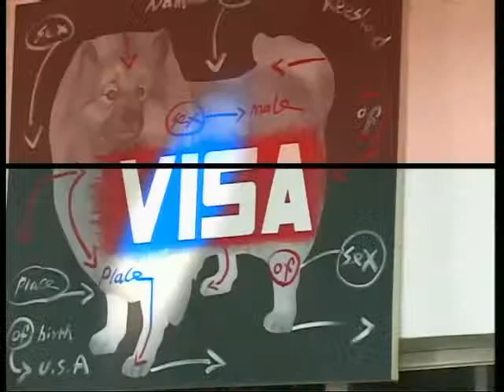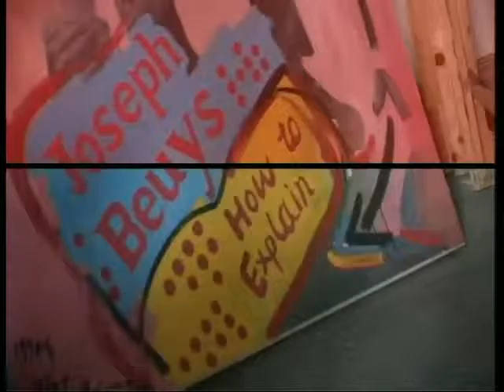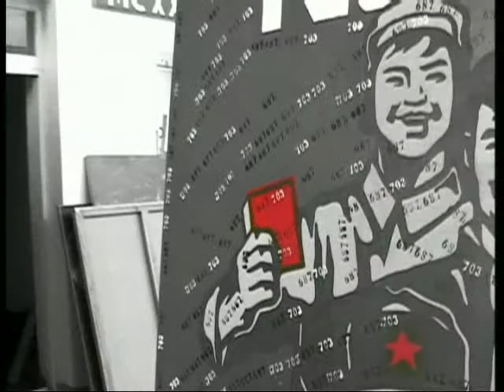CHINA / communism pops – WANG GUANGYI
COMMUNISM POPS

DaVaz productions
special thanks: SHANGHART GALLERY SCHANGHAI
special thanks: RE-PRO STUDIO BUDAPEST
special thanks: URSULA DAVATZ
camera: JÜRG DA VAZ
editor: JUDIT KUTAS
editor: ZSOLT BENEDEK
editor: CRISTIAN SARKANY
co-editor: JÜRG DA VAZ